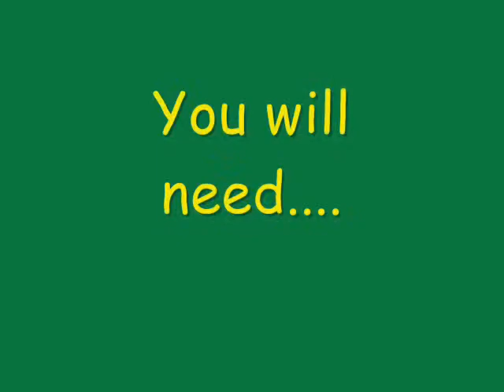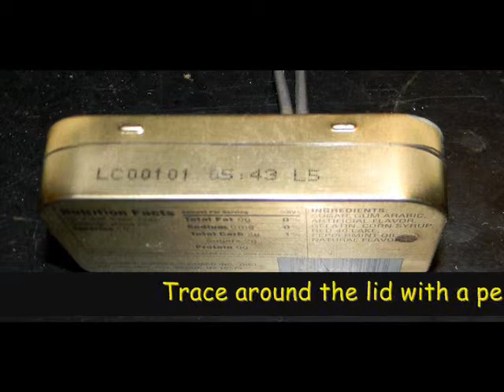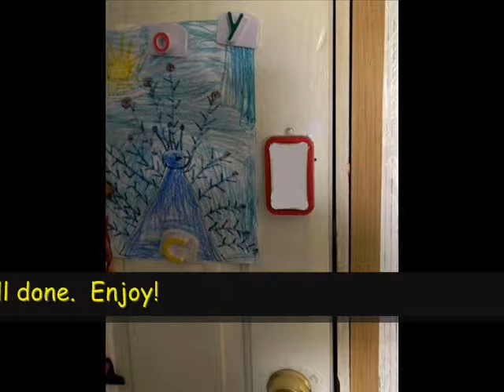Celtic Moon Farm Mint Tin Flashlight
Build a super bright flashlight out of a mint (Altoids) tin.